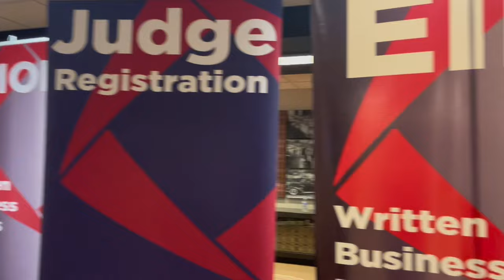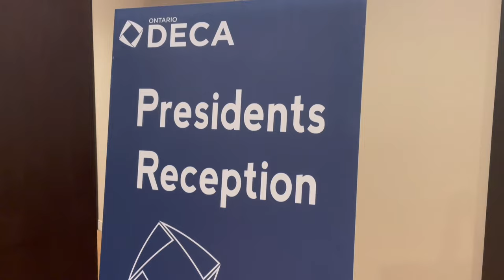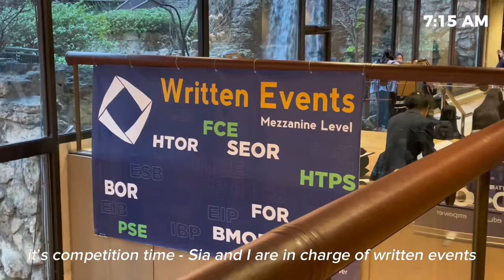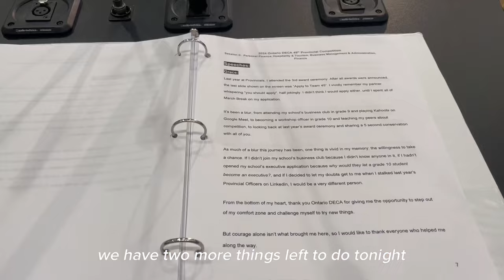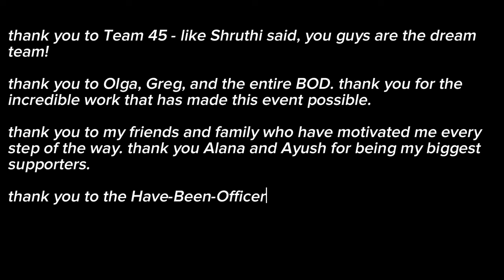DECA PROVINCIALS 2024 | setting up, awards ceremony, food!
this is my second DECA Provincials vlog except this year, there’s a TWIST!

i was fortunate enough to be given the opportunity to be on Team 45. alongside 7 amazing team mates and Ontario DECA’s Board of Directors, i helped set up Provincials and partly manage the event. it was an amazing experience and hopefully this vlog can capture how great it really was.

SONG: Walking on a Dream | Empire of the Sun